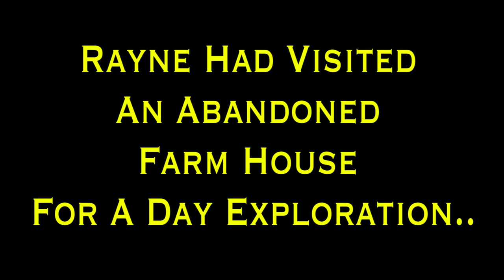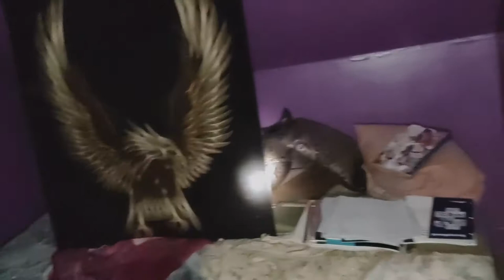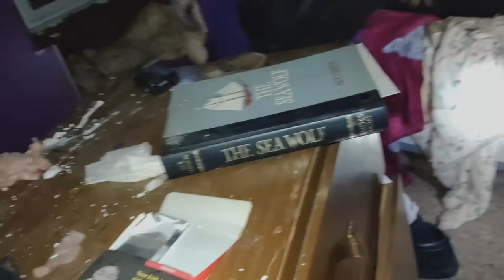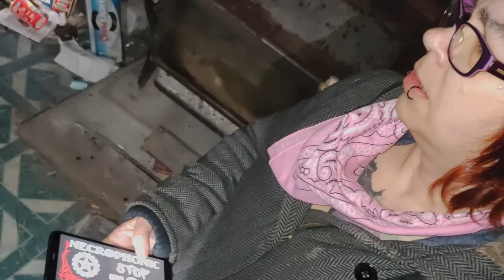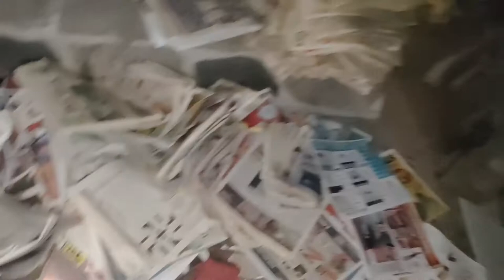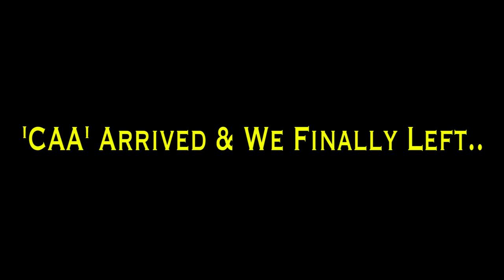SCARY HAUNTED ABANDONED FARM HOUSE- GONE WRONG! - THEY LEFT EVERYTHING!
WELCOME BACK!! We are excited to show you all this late night exploration of an abandoned haunted farm house in the middle of nowhere that we took just the other night!

Keep it spooky all! :)